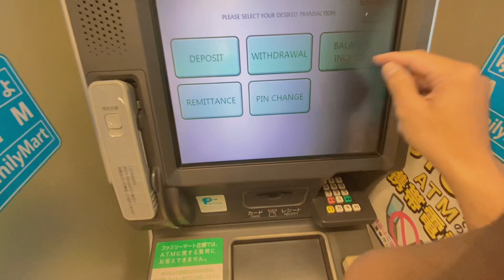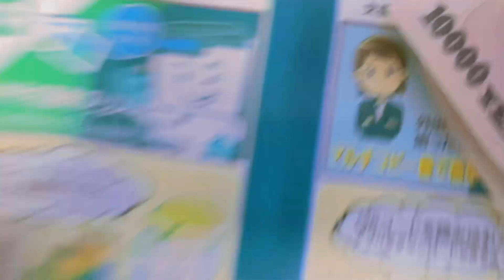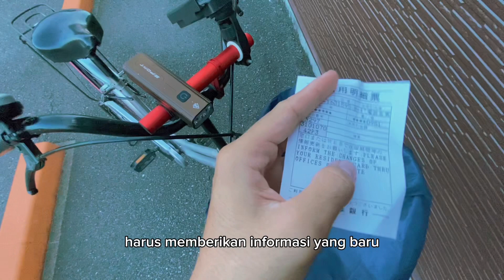Ganti Nomer Telpon Yuucho/JP Bank di Atm🏧 Cepat Tanpa Ribet‼️